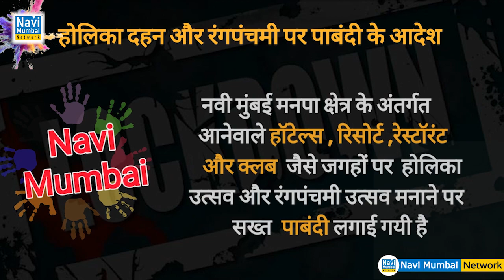Abhijit Bangar - "Ban on Holi" in Navi Mumbai | Navi Mumbai News Network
Abhijit Bangar- "Ban on Holi" in Navi  Mumbai |होलिका दहन और रंगपंचमी के सार्वजनिक आयोजनों पर पाबंदी